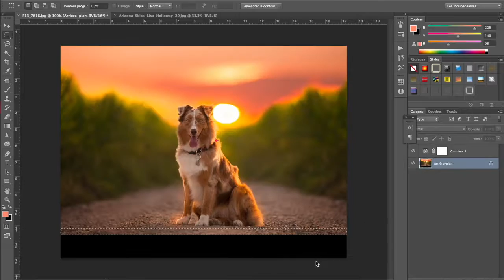SUNSET EDIT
Retouche vidéo en accéléré d'une photo de mon berger australien au coucher du soleil.